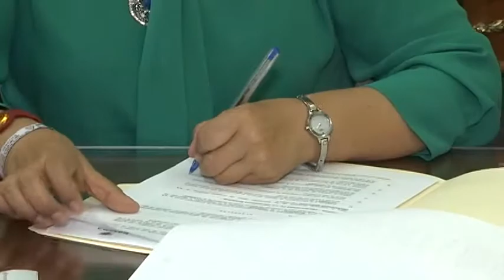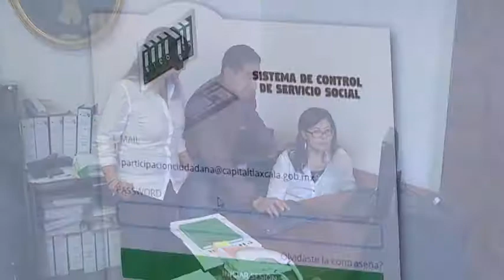Signan convenio de colaboración Cossies y Ayuntamiento de Tlaxcala